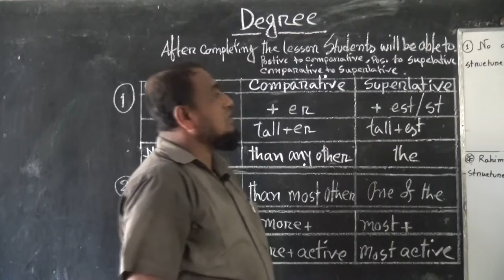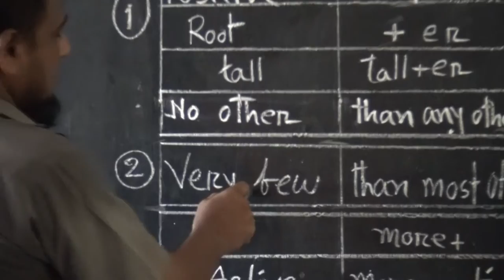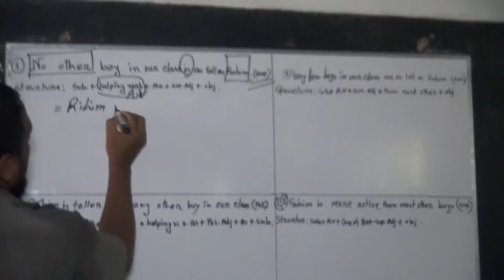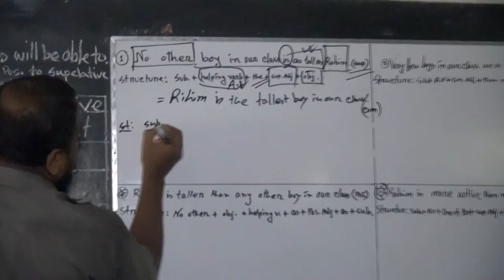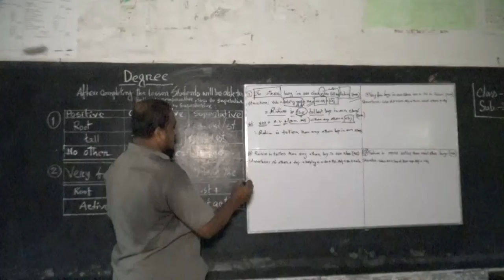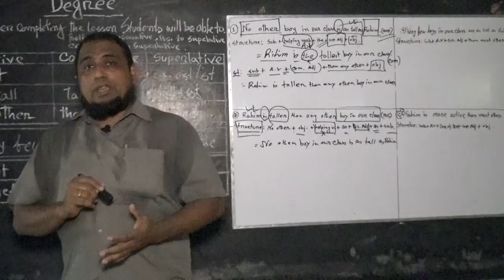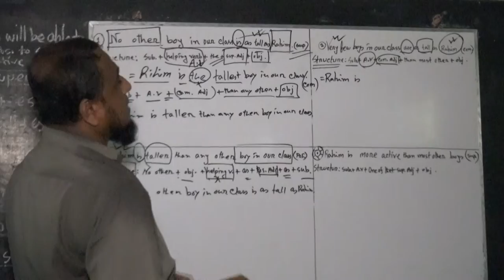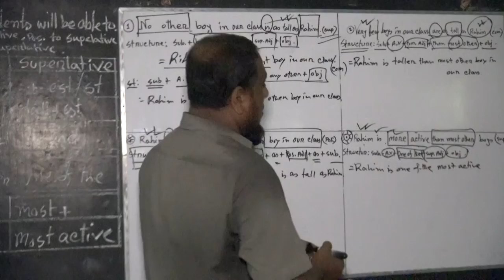Class- Nine, Ten, English 2nd paper, Degree, Mohammad Amir Hossain, AHM, DBHS.